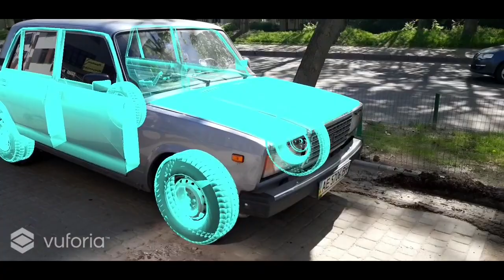Object Tracking using CAD File - VAZ 2017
Just a really quick demo with CAD overlaying of any sized objects.
Can recognize different models at the same time.
The solution from PTC has so huge potential for industrial AR and MR.

The app has been developed by AVRspot.